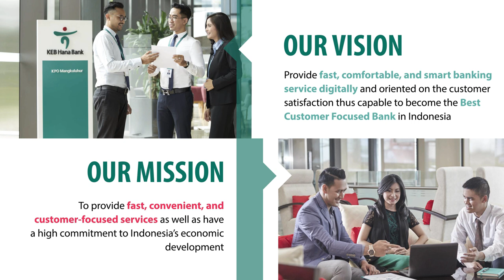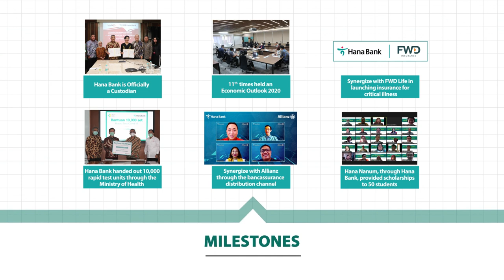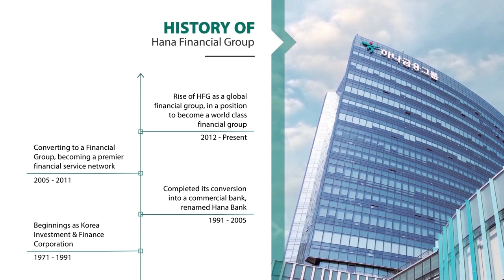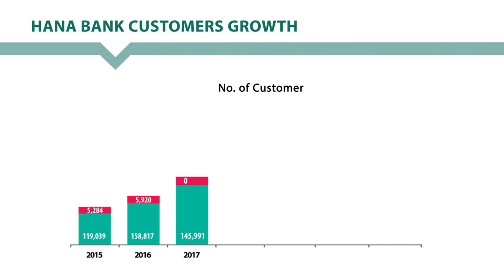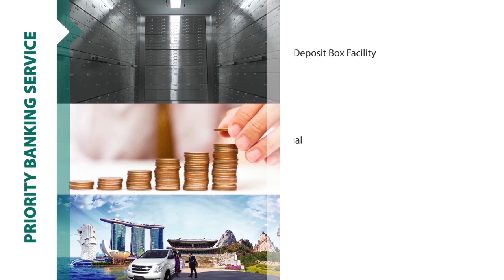Hana Bank: Company Profile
PT Bank KEB Hana Indonesia (Hana Bank) is a foreign exchange commercial bank focuses in serving small and medium business, corporate, and retail segments customers. In Korean, Hana means “the first”. Therefore, as part of our effort to lead a fast customer-focused services that prioritize the convenience of our customers, Hana Bank is committed in improving our services through digital banking innovation. Hana Bank customers can benefit from the Bank’s various digital channels, including: My Hana Mobile Banking, My Hana Internet Banking, as well as Corporate Banking System. Having branch offices and ATM network covering Sumatra, Java, Bali, and Sulawesi, we have a vast presence in Indonesia. Along with the synergy and support from Hana Financial Group as one of the largest and leading financial companies in South Korea, Hana Bank also provide a worldwide network with international service standards.
Facebook : Hana Bank Indonesia
YouTube : Hana Bank Indonesia
Linkedin :PT Bank KEB Hana Indonesia